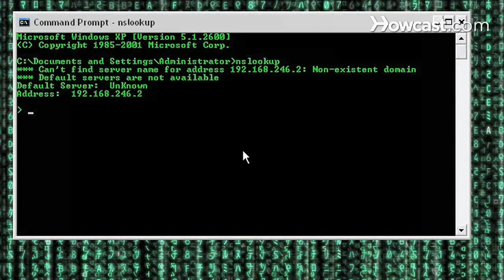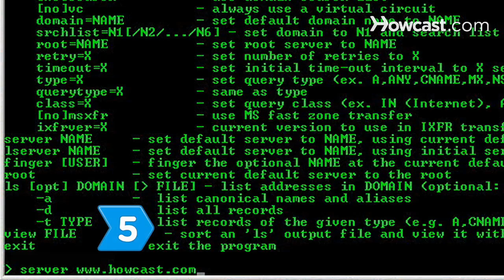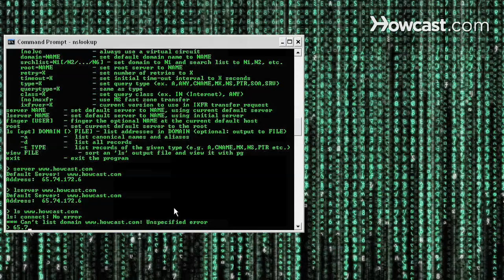How to Use the Nslookup Command-Line Tool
Step 1: Open the command prompt window
Type "cmd" in the "Search programs and files" field in the Start menu to open the command prompt window.

Step 2: Type command to run
Type in appropriate syntax at the command prompt to run Nslookup.exe. This will initially return IP addresses for the DNS server from which you are working.

Tip
To run in interactive mode, type "nslookup." To run in non-interactive mode, type in "nslookup [-option] [hostname] [server]."

Step 3: Generate list of commands
Generate a list of commands by typing "help" or a question mark at the command prompt.

Tip
Typing in anything that is not recognized as a valid command will automatically be assumed to be a host name.

Step 4: Lookup different data types
Look up different data types by typing "set type" or "set q[uerytype]" at the command prompt.

Step 5: Switch servers
Type the command "server" or "lserver" to switch to another name server.

Step 6: Transfer zones
Transfer an entire zone by typing the command "ls."

Step 7: Continue until complete
Continue any additional queries using the appropriate commands found in the command list to complete your task. Once the commands become familiar, you'll be troubleshooting without any trouble!

During World War II, the Navajo code talkers were essential to the American offensive and were crucial in the taking of Iwo Jima.